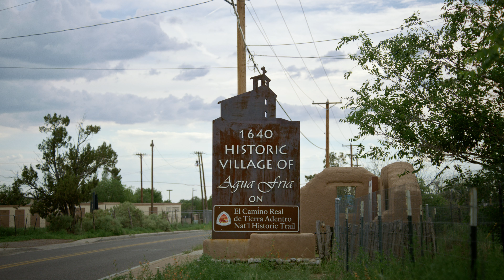The Making of Sergio Tapia's ¡Mexican! American! Sculpture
The Vilcek Foundation has commissioned a new sculpture by Sergio Tapia titled ¡Mexican! American!. The work consists of two colorful piñata donkey figures captured in motion. The forms recall the vibrant papier-mâché vessels decorated in tissue paper and bright streamers associated with birthdays and cultural festivities of Mexico. Paired together, the sculptural pair evokes a joyful and nostalgic interplay between familiar forms of the Southwest, U.S., and Mexico. ¡Mexican! American! uses each donkey figure to signify the two bordering countries of the U.S. and Mexico. The playful nature of these figures suggests nostalgia, as well as a political reflection of themes of immigration and transformation across borders.

Tapia comes from a long line of New Mexican artists. Based out of Santa Fe, he hails from the active workshops of his mother, Star Sanchez and his father, famed craft artist Luis Tapia. The environment of Tapia’s artistic formation stressed craftsmanship and the meticulous nature of reflecting cultural heritage. The overarching training during Tapia’s upbringing was the santero craft tradition defined by its wooden representations of religious icons. Tapia infuses this religious figure art-making practice with popular cultural expressions, like lowrider car culture. Known for their rebellious and artistic ethos, lowrider communities reflect elevated and artistic customization to the familiar and utilitarian automobile form. The automotive pastime embraces rich color and expressive chrome and significantly influences the artist’s work. In ¡Mexican! American!, Tapia uses automotive paint to decorate his figures in the colors of each respective country’s flag: Mexico in green, white, and red and the U.S. in red, white, and blue. Chicano artists like Luis Jiménez and Rúben Ortiz Torres are canonical interpreters of this aesthetic rethinking car culture’s flamboyance and luminosity, equally embracing the lowrider’s societal color brilliance and societal impact. Tapia continues this practice by incorporating automotive paints and techniques throughout his creative expression.